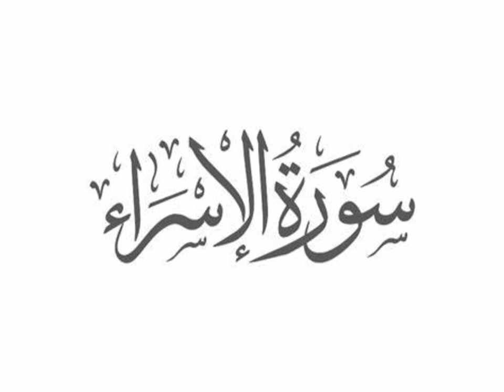Surah Al Isra Part 2 (Urdu Bayan)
Sheikh Ul Hadith Hazrat Molana Abdul Matin Noumani رَحِمَهُ ٱللَّٰهُ

شیخ عبدالمتین نومانی ایک معروف اسلامی اسکالر ہیں جو قرآن کی تفسیر، حدیث، اور اسلامی فقہ میں مہارت رکھتے ہیں۔ ان کا تعلق
 پاکستان سے ہے اور وہ مختلف اسلامی موضوعات پر درس و تدریس کے حوالے سے مشہور ہیں۔

شیخ عبدالمتین نومانی نے اپنی تعلیم مختلف اسلامی مدارس سے حاصل کی ہے اور انہوں نے کئی سالوں تک مختلف اسلامی اداروں میں تدریس کی ہے۔ ان کے دروس اور خطبات میں قرآن کی تفسیر، حدیث کی تشریح، اور اسلامی فقہ کے مسائل شامل ہوتے ہیں۔

وہ مختلف اسلامی کانفرنسوں اور سیمینارز میں بھی شرکت کرتے ہیں اور ان کے دروس آن لائن بھی دستیاب ہیں، جنہیں دنیا بھر کے لوگ سنتے اور سراہتے ہیں۔